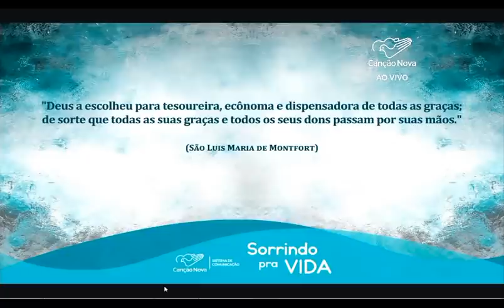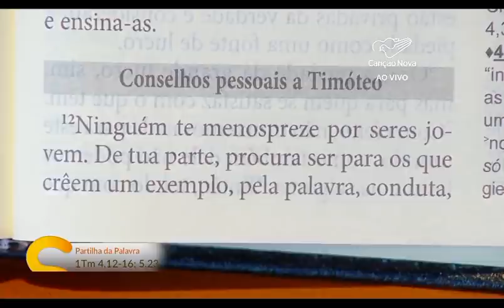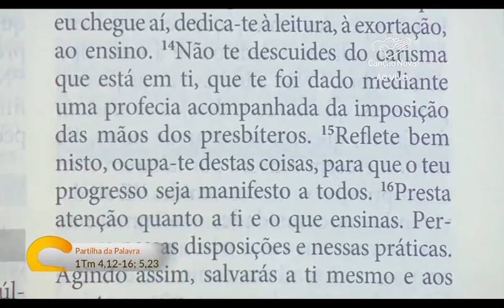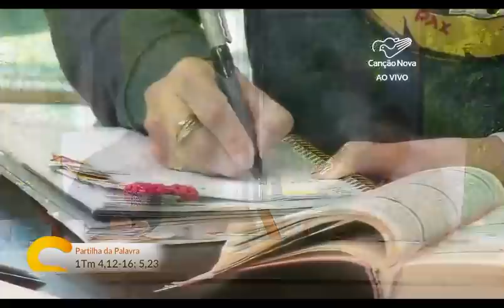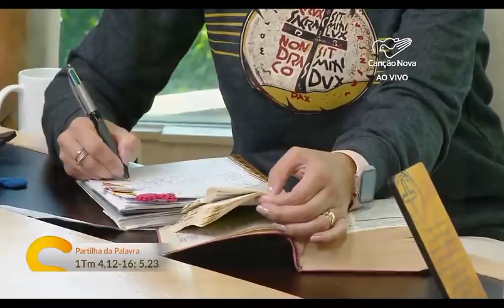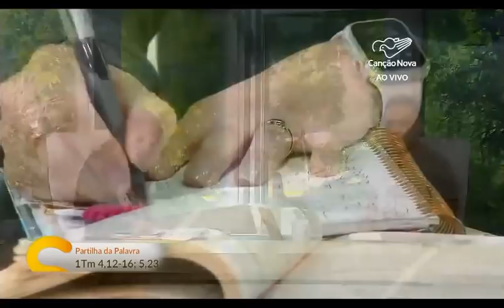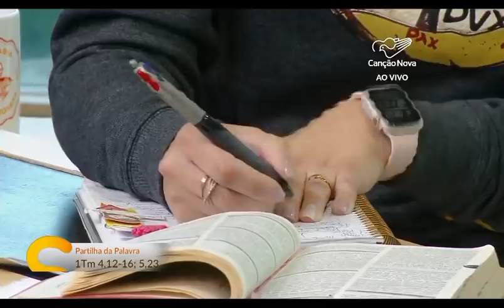Programa Sorrindo Pra Vida, 05-05-2022, Meditação 1 Timóteo 4, 12-16; 5, 23 com Márcio Mendes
O Aprofundamento acontecerá somente on line no mês de Junho nos dias 20 á 24 e 27 á 30. Será ao vivo das 21h às 22h30min. Mas quem se inscrever poderá acompanhar qualquer dia após.
Se inscrever pelo endereço:
Aprofundamentos.cancaonova.com/donscarismaticos